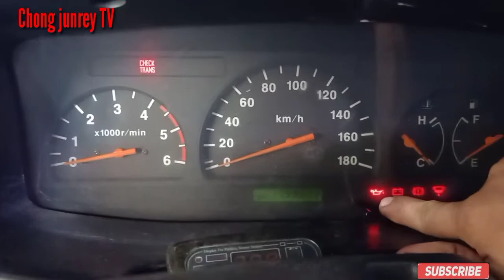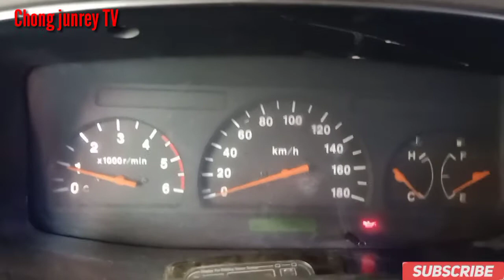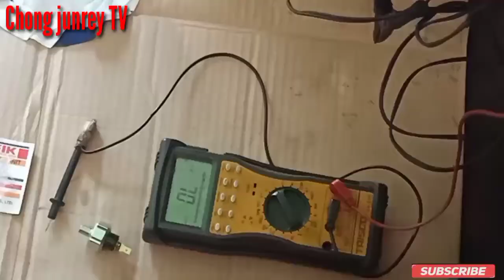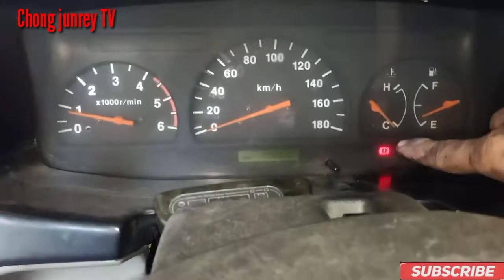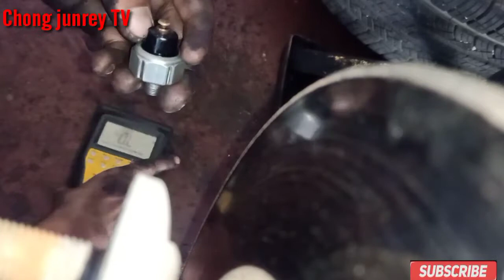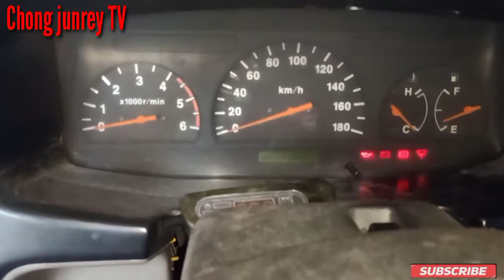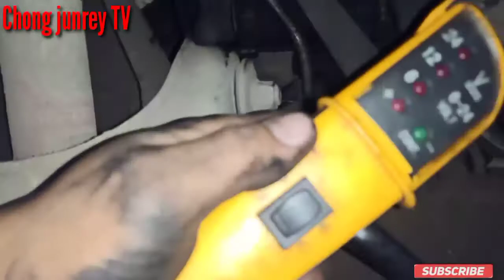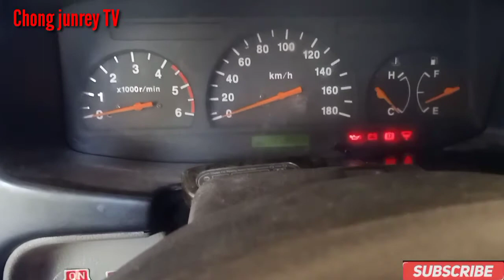Paano sulosyonan ang laging umiilaw na oil indicator light? /CHONG JUNREY TV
ALL ABOUT AUTOMOTIVE REPAIR , GUIDE AND TIPS

Isuzu crosswind ,laging umiilaw ang oil indicator light sa combination meter.pinalitan ko ng oil sender.